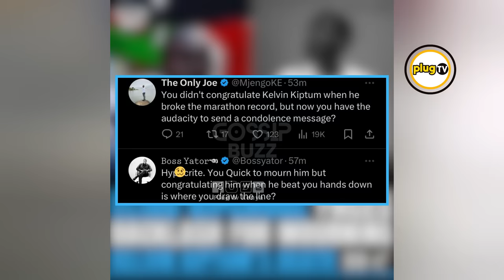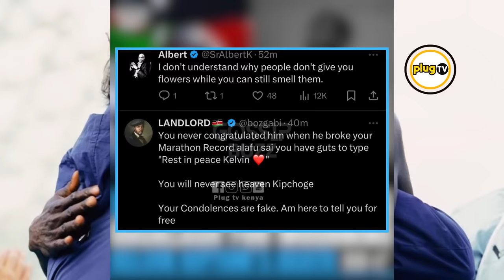Shocking Truth Behind Eliud Kipchoge-Kelvin Kiptum BEEF Revealed|Plug Tv Kenya